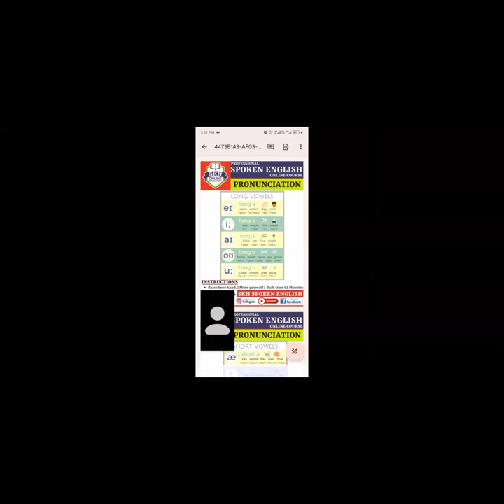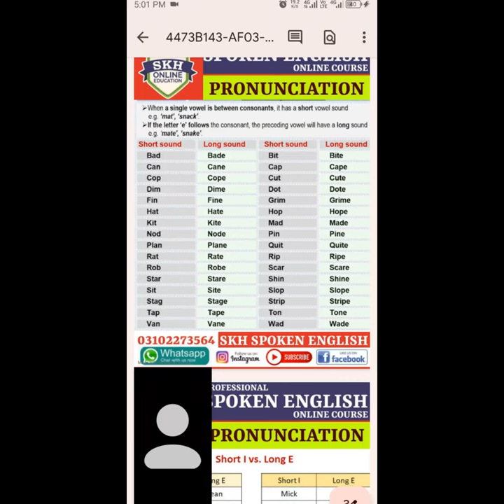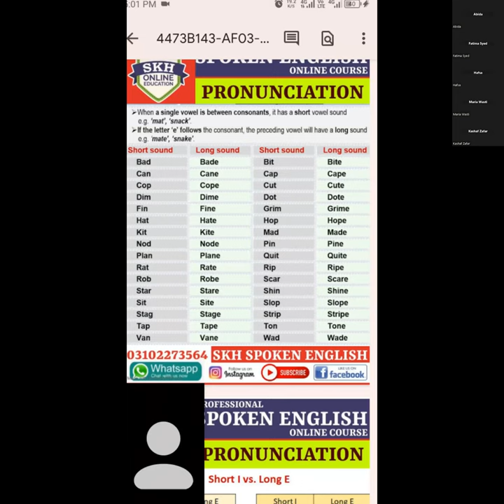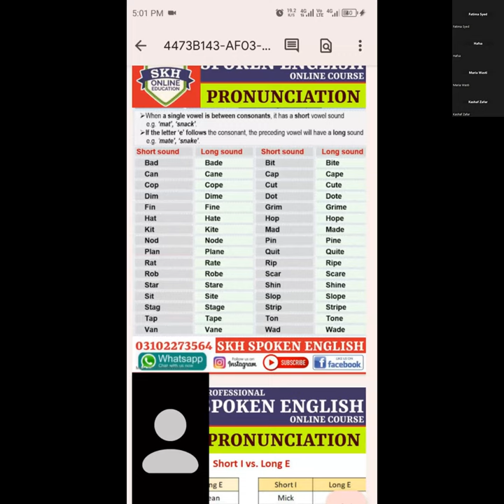Lecture 02: Pronunciation & Accent Training